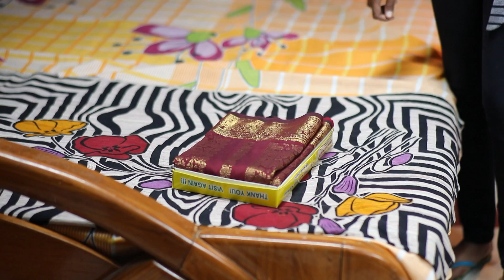Azhagiya Tamil Magal - Full Ep - 134 - Sheela Rajkumar, Puvi Arasu, Subalakshmi Rangan - Zee Tamil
Show Name : Azhagiya Tamil Magal
Producer/Star Cast : Poongkodi,Jeevanantham,Deepika
Episode No : 134

The story is of a village girl named Poongkodi, who is a kabaddi player.

Click here  watch Webisode on YouTube ►PLjRBtkHHXJjSSvgIqH0pYUARATiS746E9
Click here  watch Quick Recap on YouTube ►PLjRBtkHHXJjRPMjBJU95AMDLIHQmhmxp5
Click here  watch Week In Shorts on YouTube ►PLjRBtkHHXJjTJZHGuEbMBlGmio9F4nur1